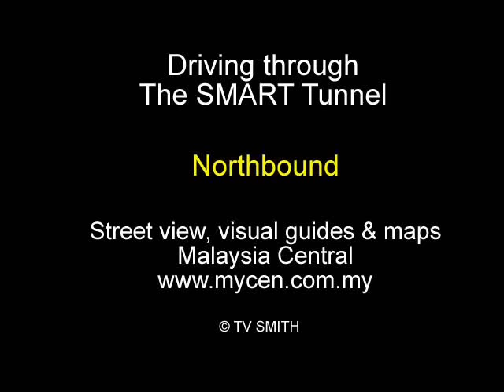The SMART Tunnel Northbound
Driving through the SMART Tunnel in Kuala Lumpur